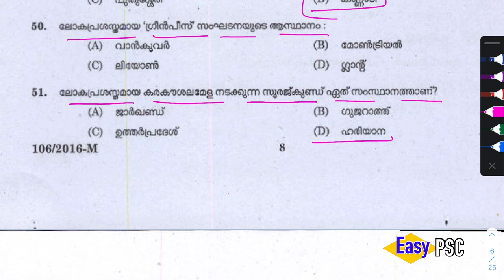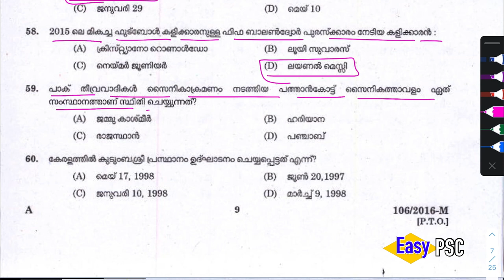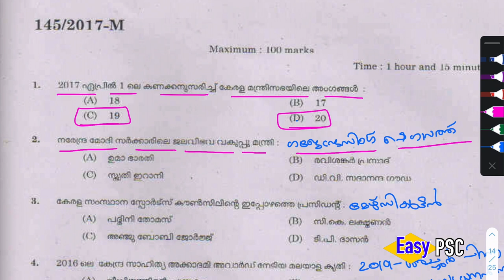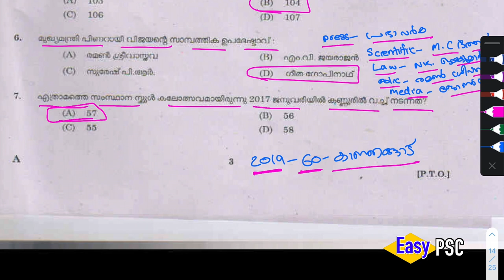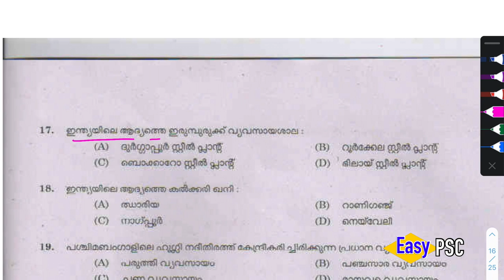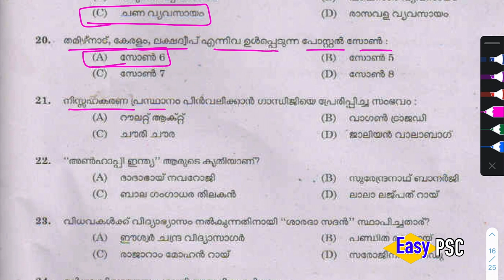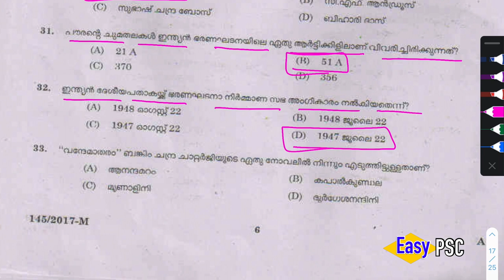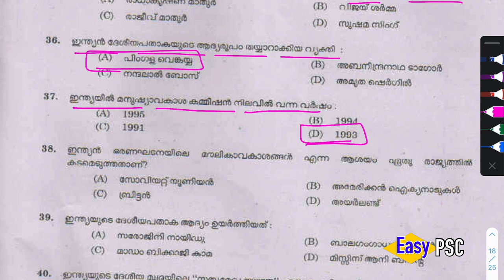002 | Assistant Salesman Previous Year Question Pepar | Kerala PSC | Easy PSC